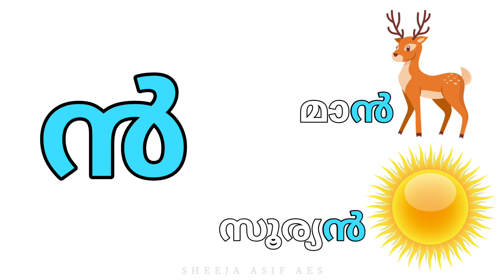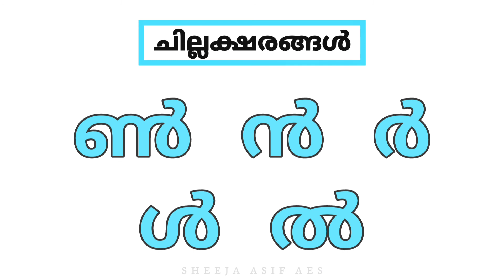മലയാളം Basics | ചില്ലക്ഷരങ്ങൾ | ORIGINAL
പ്രിയപ്പെട്ട കുട്ടികളെ,
                   എല്ലാവരും സുഖമായിരിക്കുന്നു എന്ന് കരുതുന്നു. ലോക്ഡൗൺ ആയതിനാൽ വീട്ടിൽ വെറുതെ ഇരിക്കുകയായിരിക്കും അല്ലേ... ان شاء الله നാം ഉടൻതന്നെ ഈ സാഹചര്യത്തെ മറികടക്കും. സ്കൂൾ തുറക്കാൻ കാത്തിരിക്കുകയായിരിക്കും അല്ലേ...

                    ഇന്ന് നാം ചർച്ചചെയ്യാൻ പോകുന്നത് നമ്മുടെ മാതൃഭാഷയായ മലയാളത്തിലെ അഞ്ചു ചില്ലക്ഷരങ്ങളെ കുറിച്ചാണ്. അവയെക്കുറിച്ച് കൂടുതൽ മനസ്സിലാക്കാൻ ഈ ദൃശ്യം ഒന്നുകണ്ടുനോക്കു...